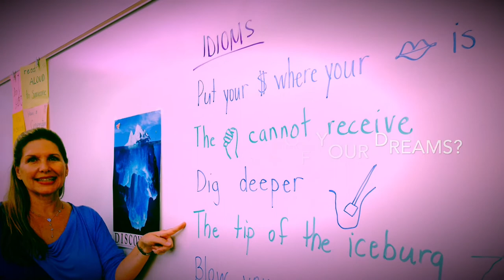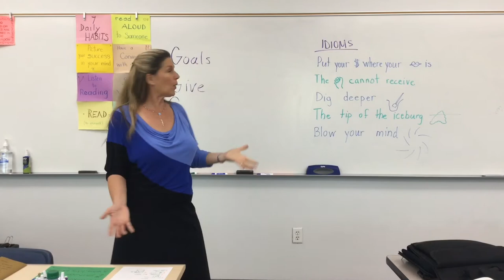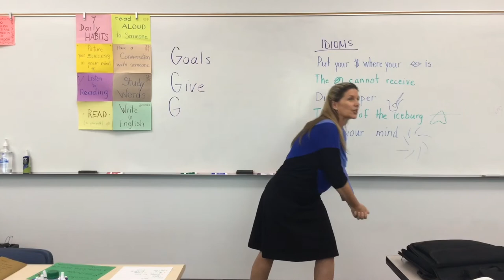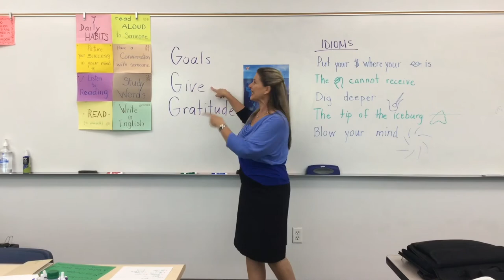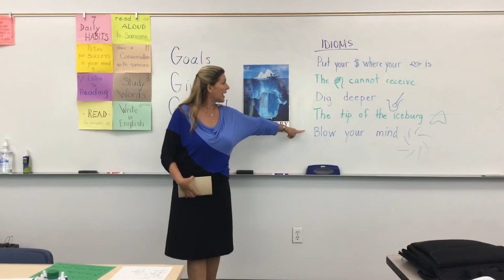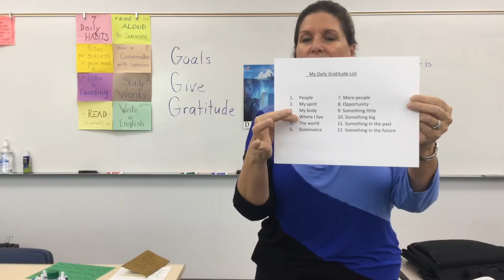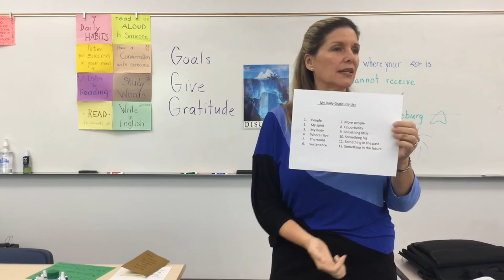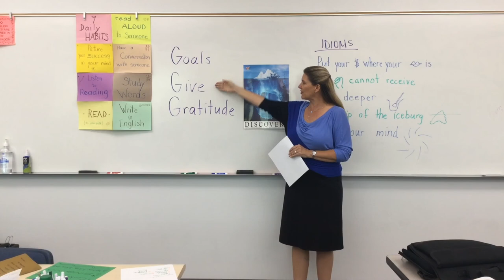Learn English: gratitude with idioms by professor Porreca- Advanced ESL teacher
Want to learn English now? Are you at an advanced level seeking more learning? Do you plan to come to America? Looking for opportunity in the US? Need to understand idioms and use conversation more often? Or are you a motivational speaker or teacher who needs fresh ideas or techniques? Speaking slowly and clearly, Professor Laura Porreca helps us learn gratitude and giving while practicing in English! Learn the secrets of the 7 daily habits - the process to learning a new language quickly- next!